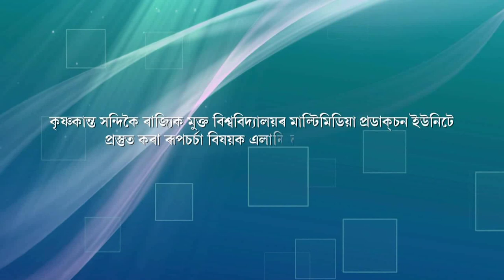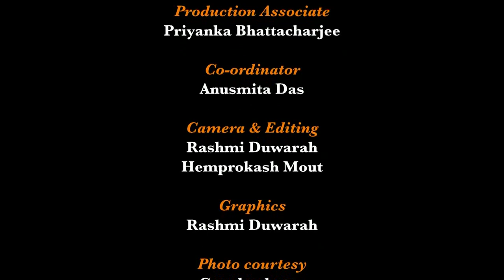ROOP SORCHA (Topic: Hand Care in winter)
Production Director: Dr. Sangeeta Kakoty
Production Advisor: Antara Mahanta Barua
Production Associate: Priyanka Bhattacharjee
Co-ordinator: Anusmita Das
Camera : Hemprokash Mout & Rashmi Duwarah
Graphics & Editing: Rashmi Duwarah